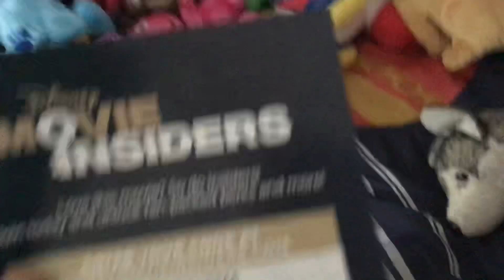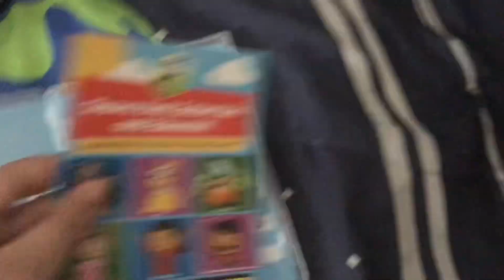DVD Update For April 1st, 2021